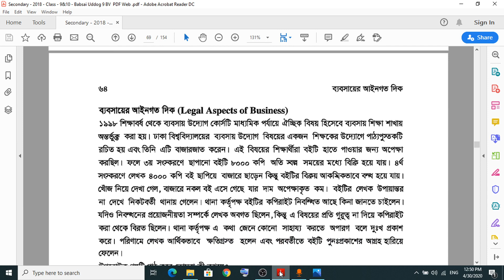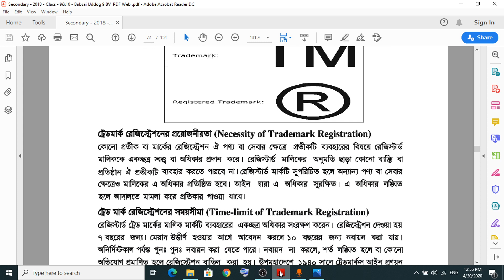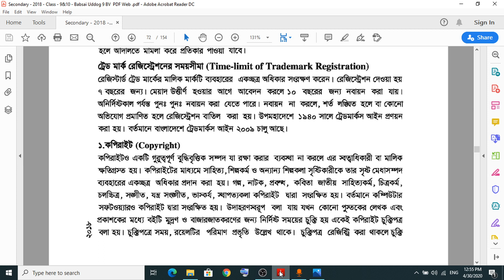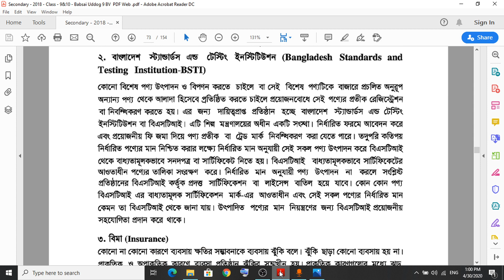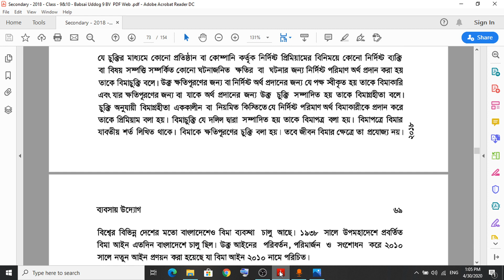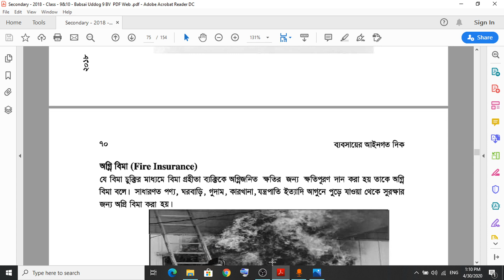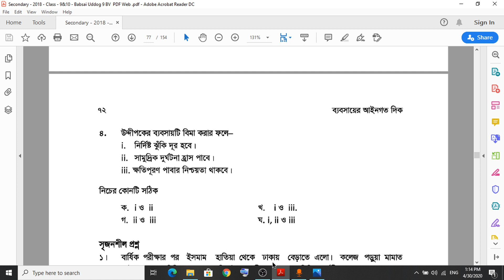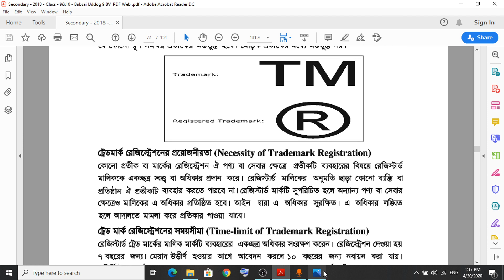Class: 09 (BM), Subject: Business Entrepreneurship, Chapter: 05 (30.04.2020)